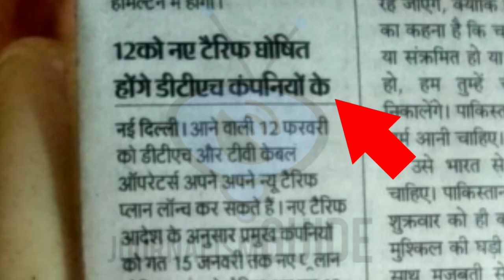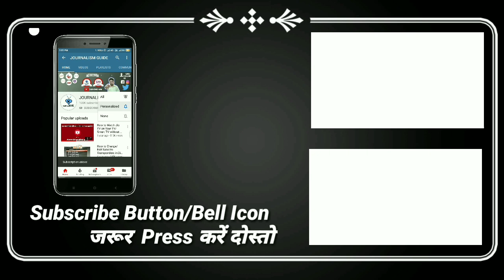TRAI Rules Channel New Price will Apply from 12th Feb 2020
Namaskar Dosto,

Aaj hum aapko btaynege ki Trai ke Naye 2020 rules anusaar Jo Broadcaster ke channels price Update hone hai woh 12 February se ho sakte hai. iski Puri jankari ke liye video ko pura jarur dekhe.

Dhanyawad.